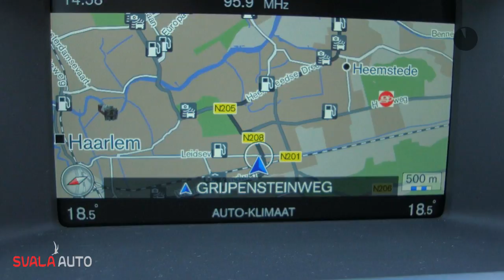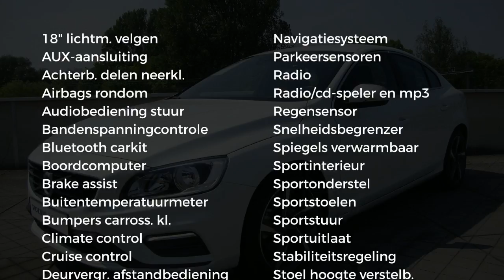Volvo S60 D3 150pk R-Design, Business pack, Navigatie | Sale